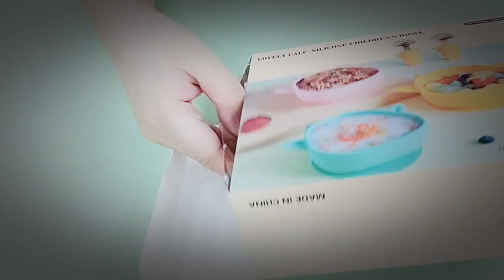funny cow shaped silicon dinner ware set for baby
BPA free silicon material and SS316 metallic part.
High grade quality.